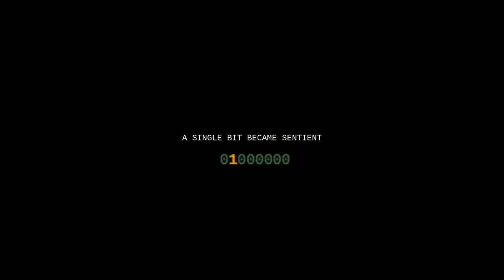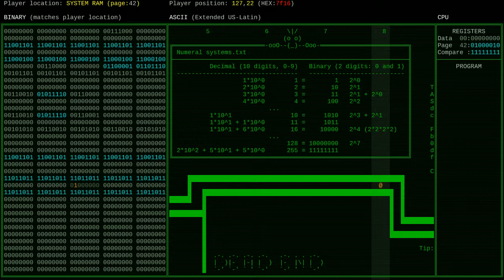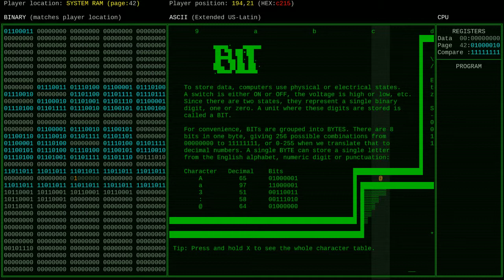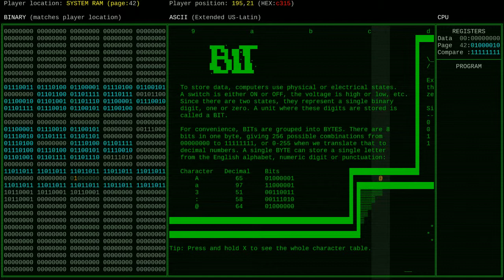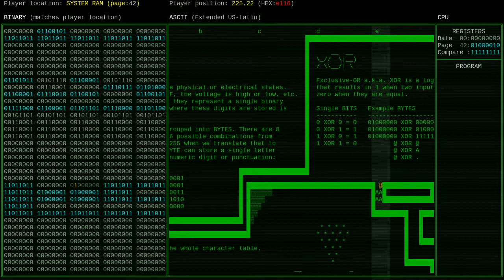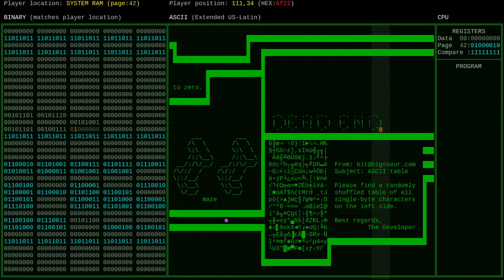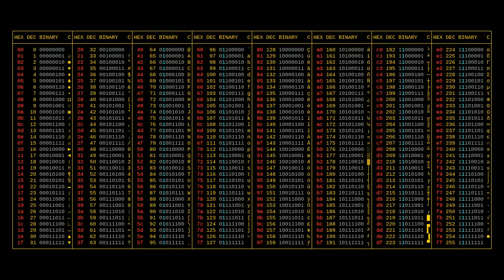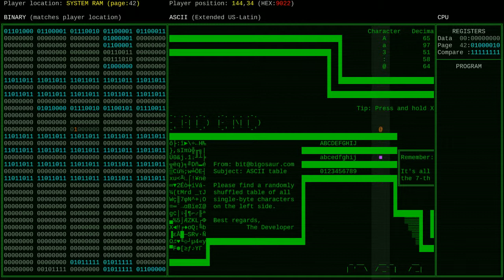Rogue Bit (PC/Switch) (1) - 首個謎題 [廣東話]